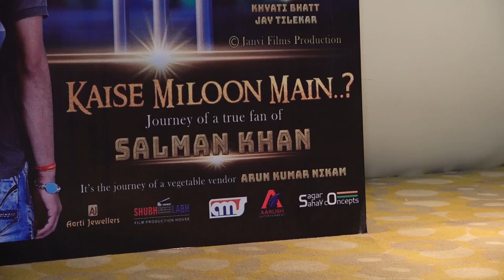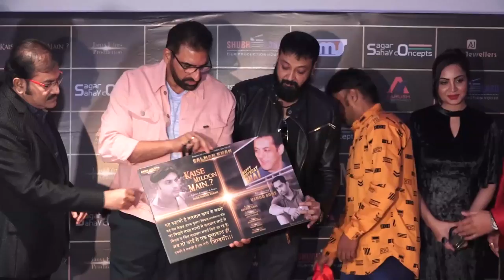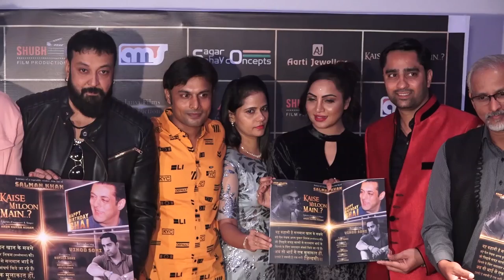Salman Khan Birthday Special: Song Launch of Kaise Miloon Main | Sudesh Bhosale | Mukesh Rishi